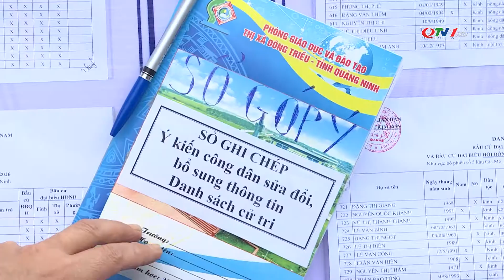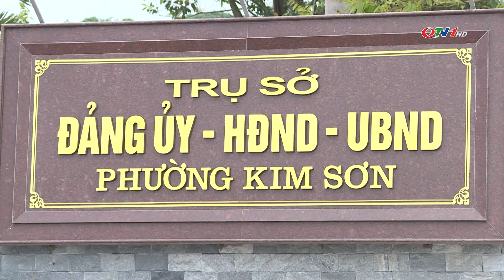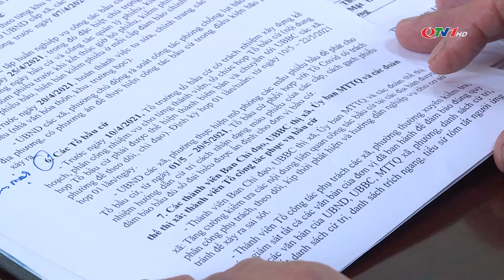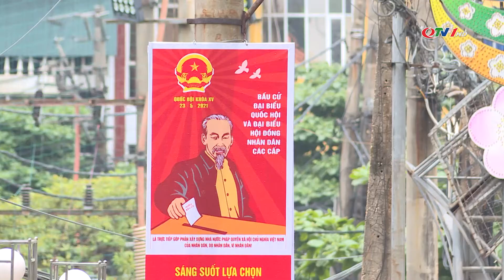Đông Triều: Nâng cao nghiệp vụ, đảm bảo chất lượng các tổ bầu cử